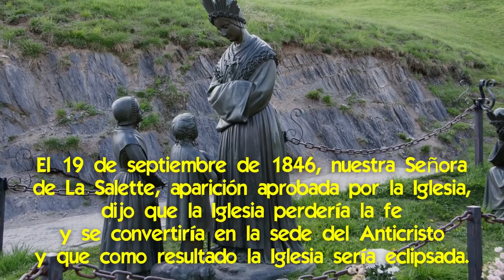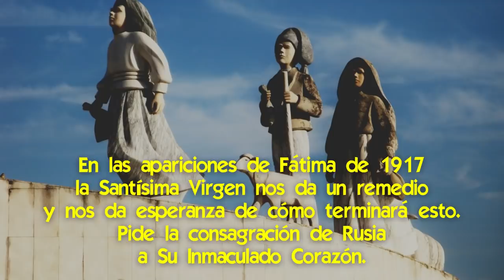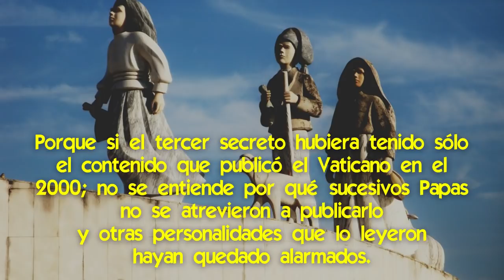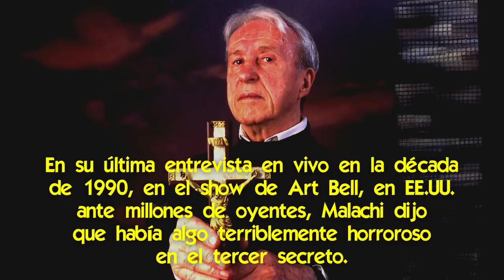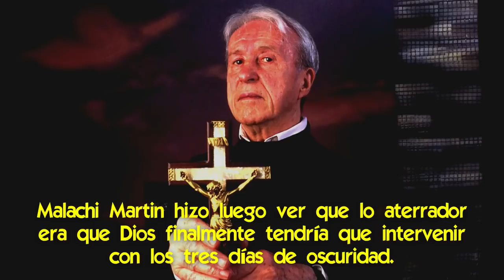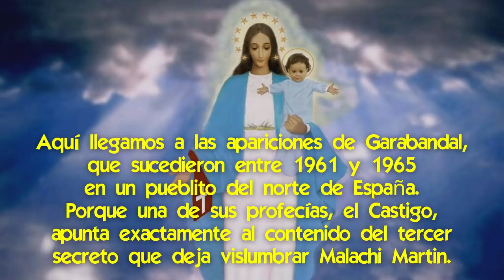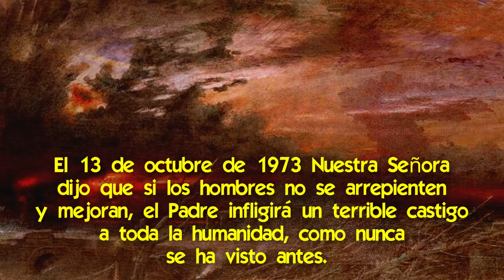Por qué las Apariciones de Garabandal son la Última Oportunidad para la Humanidad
🌟 Nuestra señora apareció hace 6 décadas.
Dios nunca se cansará de ser misericordioso con aquellos que le buscan.
Su inmenso amor por los seres humanos es lo que mueve su misericordia.
Y es por eso que nos ha estado advirtiendo, desde hace siglos, de nuestra pérdida de fe y de cómo el hombre, acicateado por el maligno, está cambiando el rumbo de la creación.
En repetidas apariciones Nuestra Señora ha dicho que la copa de la paciencia de Su hijo se estaba desbordando.
Y que si no hay un cambio, el cielo va a hacer una intervención profunda en la Tierra y la humanidad.
Aquí hablaremos sobre por qué los anuncios realizados en las apariciones de Garabandal son la última oportunidad antes de la corrección que Dios realizará.

💡 El texto completo de este video y los links que se mencionan los puedes encontrar acá

Recuerda que todo lo que hablamos aquí lo puedes leer por un link que te dejo en la descripción de este video.

El 19 de septiembre de 1846, nuestra Señora de La Salette, aparición aprobada por la Iglesia, dijo que la Iglesia perdería la fe y se convertiría en la sede del Anticristo y que como resultado la Iglesia sería eclipsada.
Y que Dios permitirá que las sociedades y las familias sufran penas físicas y morales.
Abandonará a los hombres a sí mismos y habrá castigos que se sucederán durante más de treinta y cinco años.
De modo, que estaba vinculando la apostasía en la Iglesia con un castigo a la humanidad.

Y en las apariciones de Fátima de 1917 la Santísima Virgen nos da un remedio y nos da esperanza de cómo terminará esto.
Pide la consagración de Rusia a su Inmaculado Corazón para evitar que Rusia promueva guerras y persecuciones a la Iglesia.
Y si no lo hace dice que "los buenos serán martirizados, el Santo Padre tendrá mucho que sufrir, varias naciones serán aniquiladas. Y al fin, Mi Corazón Inmaculado triunfará"
Pero sabemos que la consagración no se realizó en tiempo y forma.

Y el Tercer Secreto de Fátima, que debía haberse hecho público en 1960, tampoco se hizo público.
Recién en el año 2000 el Vaticano publicó una parte del mismo, pero no la hoja adicional donde está lo más importante y peligroso.
Porque si el tercer secreto hubiera tenido sólo el contenido que publicó el Vaticano en 2000, no se entiende por qué sucesivos Papas no se atrevieron a publicarlo y otras personalidades que lo leyeron hayan quedado alarmados.
Hemos realizado un video sobre el tercer secreto, cuyo link te dejo en la descripción de este video 👉🏻.

Todo indicaría que el contenido del Tercer Secreto de Fátima se refiere a una crisis de fe en la Iglesia Católica, a una apostasía, con funestas consecuencias para el mundo entero, porque ya vimos que ambos están unidos.
Esta época de la apostasía es la que estamos viviendo ahora.

¿Y qué es lo que sabemos del tercer secreto?
Un día de 1960, el Padre Malachi Martin, quien era entonces secretario personal del Cardenal Bea, viajaba en un automóvil con él y con el Papa Juan XXIII.
Y el mismo Papa Juan XXIII le dejó leer el secreto a Malachi.
Estaba escrito en una sola hoja de papel, no en las cuatro hojas presentadas por el Vaticano en el 2000.

Y en muchas ocasiones posteriores él habló de la enorme impresión que le había causado lo que leyó, pero como estaba bajo juramento, no divulgó explícitamente su contenido.
Pero cuando otra persona le preguntaba cuestiones del secreto, él diría si estaba en el secreto o no.